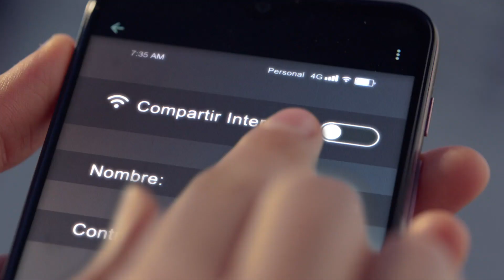"Wifi Pass" - Personal - Don Buenos Aires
La campaña cuenta el nuevo servicio de Personal, que convierte al celular en un módem para compartir internet a otros dispositivos, en cualquier lugar y sin consumir los datos del plan. Además, el servicio otorga gigas gratis que se pueden activar desde la App Mi Personal. Mirá el comercial.